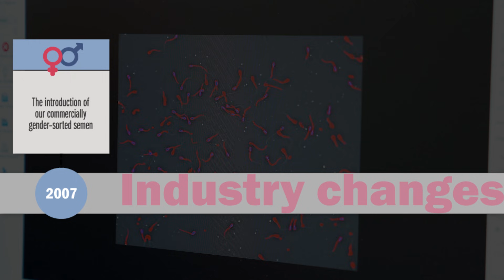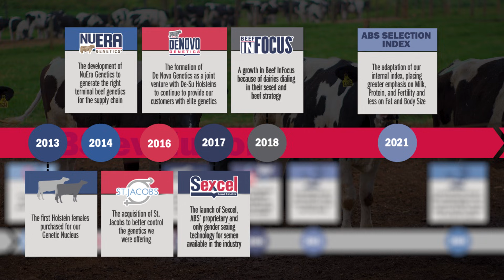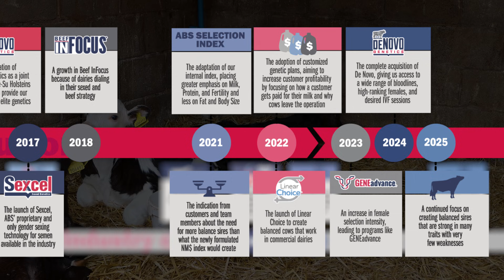How Indian Dairy Farmers Can Increase Profit | New Dairy Technology, Genetics & Tools Explained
If you’re a dairy farmer in India, this video will show you how to increase profit using simple tools and new technologies

Indian dairying is changing faster than ever. From automation to advanced genetics, farmers across India are adopting smarter tools to boost milk production, improve herd health, and increase overall farm profitability.

In this video, we break down how modern technologies, genomic sires, and global innovations are transforming dairy farming in India—and how YOU can use them to grow your dairy business.

Whether you’re a small dairy farmer or managing a large herd, these insights will help you make better decisions, reduce costs, and improve long-term results.

👉 Better Genetics = More Profit
👉 Better Tools = Less Effort
👉 Better Technology = Faster Growth

For 80 years, we’ve been committed to bringing world-class dairy solutions to Indian farmers—helping you improve productivity, profitability, and success.

Watch till the end to learn how the future of Indian dairying can benefit you and your farm!

Comment your state and herd size—we will share customised tips for you.